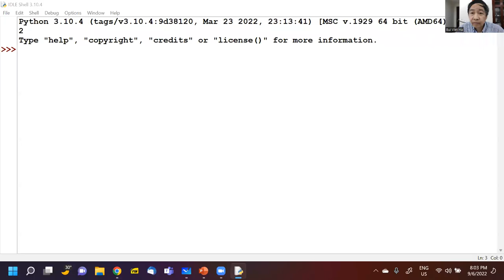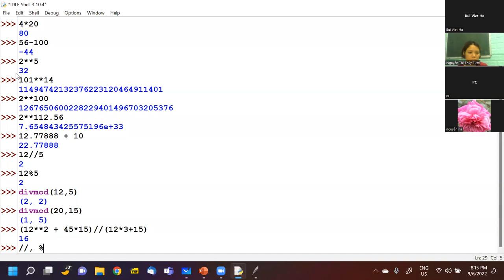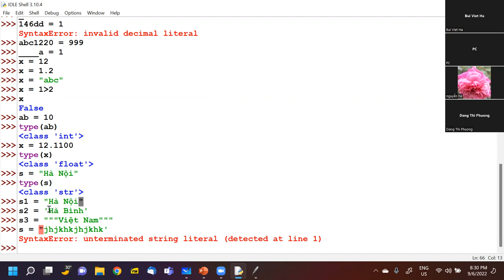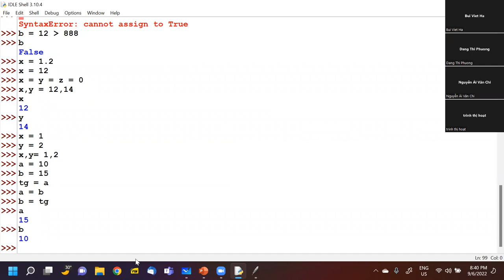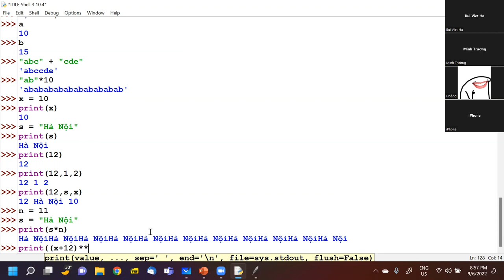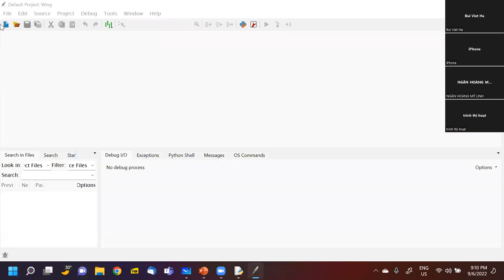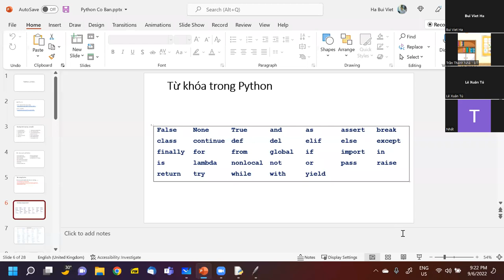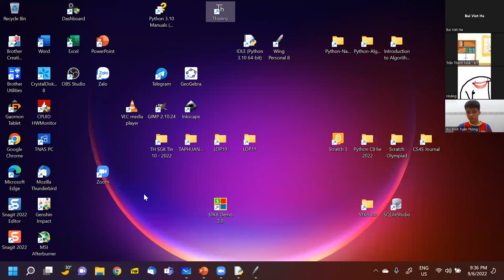B1, Python CB hè 2022